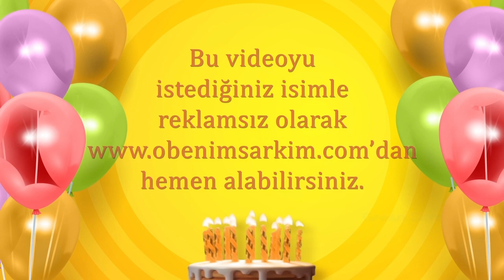İyi ki doğdun ASAF - İsme Özel Doğum Günü Şarkısı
İYİ Kİ VARSIN İYİ Kİ DOĞDUN ASAF

DOĞUM GÜNÜN KUTLU OLSUN ASAF
YENİ YAŞIN MUTLU OLSUN ASAF
BİR DİLEK TUT GERÇEK OLSUN ASAF